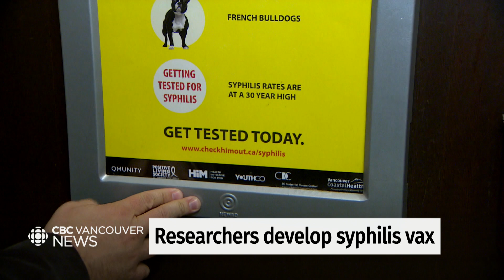B.C. researchers are working to develop a syphilis vaccine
A University of Victoria microbiologist is leading a team of researchers to develop a vaccine for syphilis, after health officials say cases are rising once again in North America. CBC’s Climate and Science Specialist Darius Mahdavi spoke to Caroline Cameron to find out why a syphilis vaccine is needed.